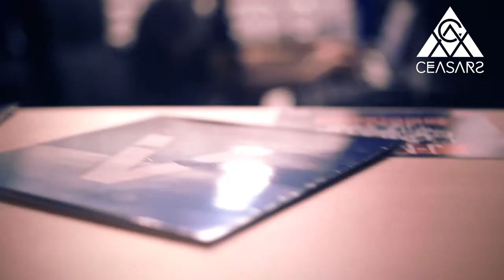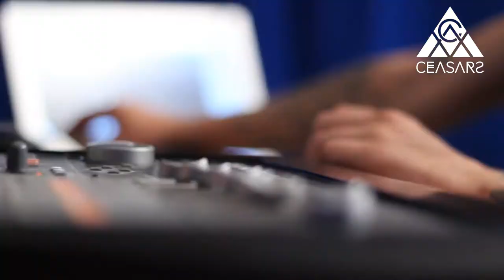The Ceasars & Michael Brunnock | Red Line (Studio Session)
A quick behind the scenes for the song "Red Line"

Produced By The Ceasars
Written By The Ceasars & Michael Brunnock